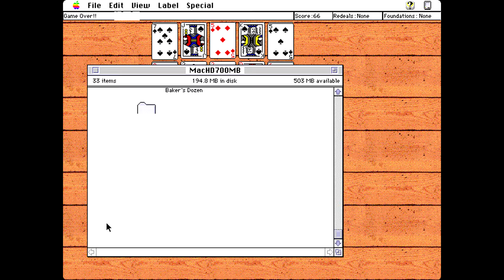Apple Macintosh Longplay - King of Solitaire - Patriarchs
Full playthrough of the card game King of Solitaire for Apple Macintosh computers. Played is the Patriarchs solitaire. Music added for better experience and is not coming from the computer. Game released by Artworx in 1994, version 2.0.4.. Enjoy it in Full HD.